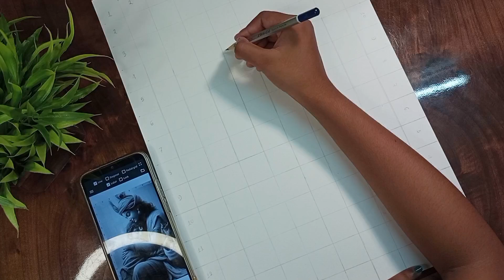How To Draw a Lord Krishna outline Tutorial for Beginners ✅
Draw With me, Lord Krishna Outline Toutorial Part-1

Hello friends, welcome to 'uniqueart'

my name Arpita

in this video i show you How To Draw Lord Krishna drawing step by step for beginners.

Paper:- Brusto A3 size
Pencil:- apsara 2Bpencil
Colour:-

COVER TROPIC:-
sketch
very easy
outline tutorial
potrait drawing
for beginners
grid method
unique art
little Krishna Outline drawing